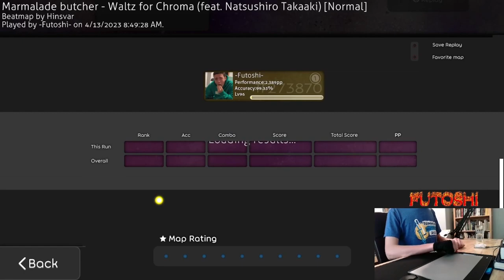First #1 LB score (Garbage choke)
the map was qualled lmao
beatmap: //osu.ppy.sh/beatmapsets/1911933#osu/3950856

GEAR:
Monitor: Dell UltraSharp U2422H
Tablet: Wacom CTH-680
Keypad: Octa Keypad W/ Akko Jelly Pinks
Keyboard: Corsair K63 Cherry MX Red
Idk my pc specs